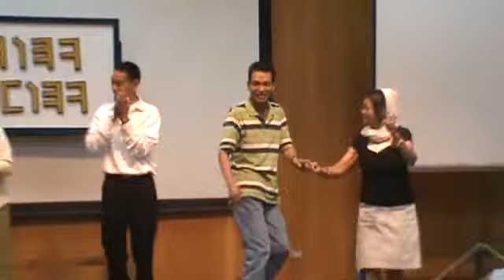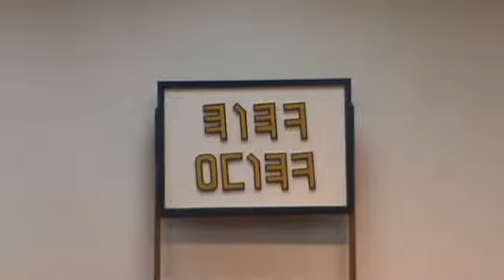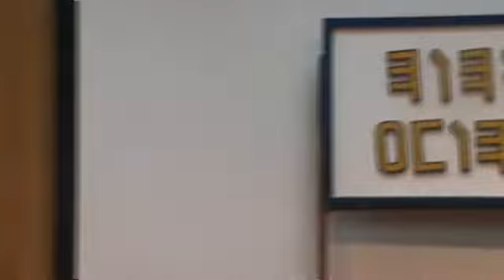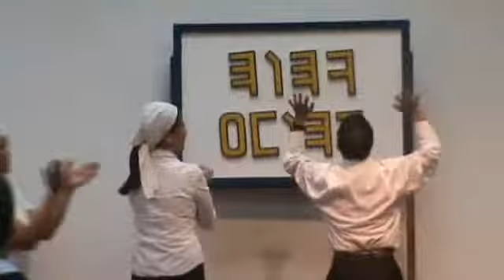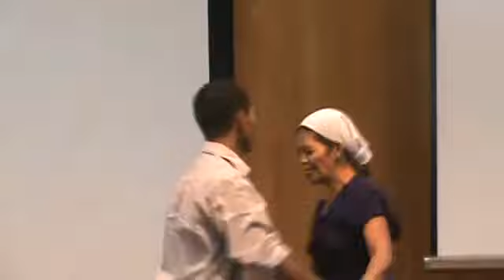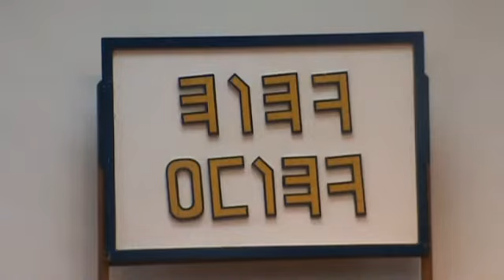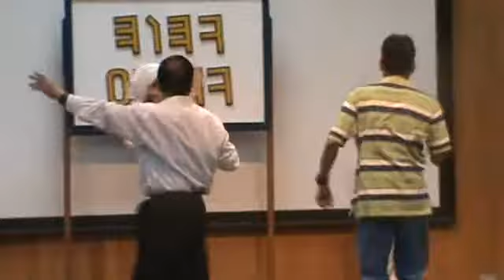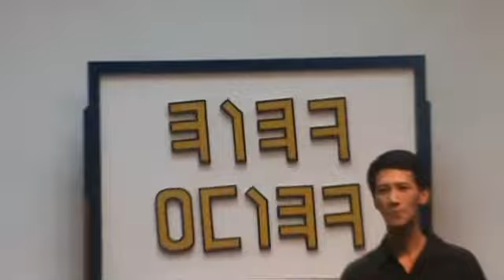Hodayao Haogagyao - 01-02-2011 - Part 17